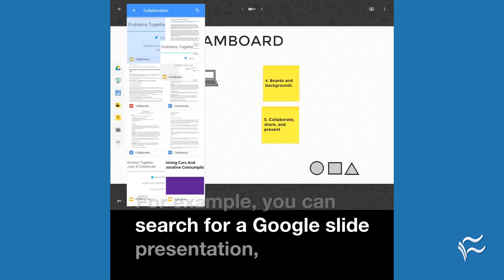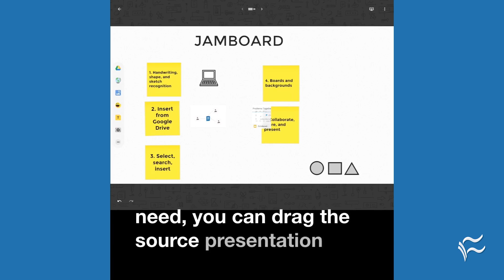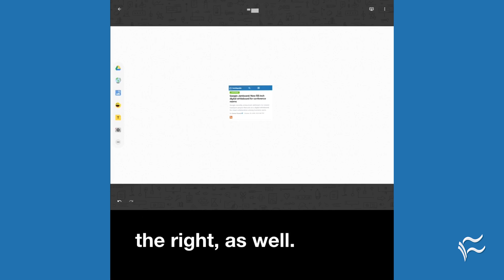Using a Google Jamboard? Here are 5 features you need to know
The Jamboard tablet app can be especially useful for people who use G Suite if they properly leverage these features.